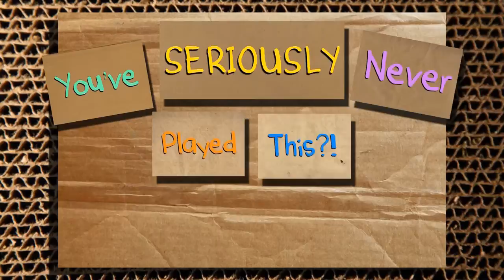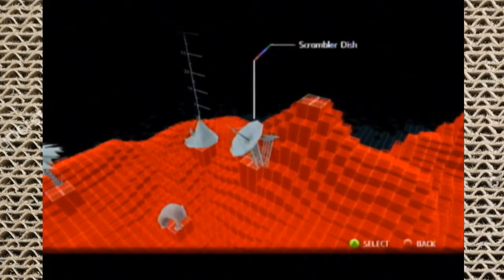Bionic Commando 2: Rearmed - Episode 5 - Helicopter - You’ve Seriously Never Played This?!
Are we licensed to fly these things?